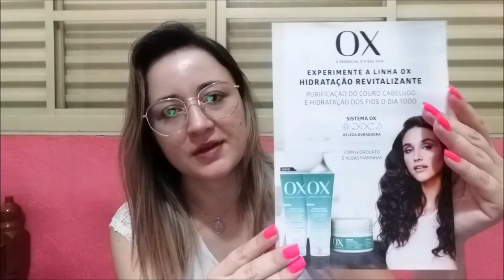GLAMBOX GIRL BOSS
ASSINE A GLAMBOX:
MARC0895

R$80 OFF + Paleta Smoky Eyes - Mia Make
(Por plano anual)
R$60 OFF
(Por plano semestral)